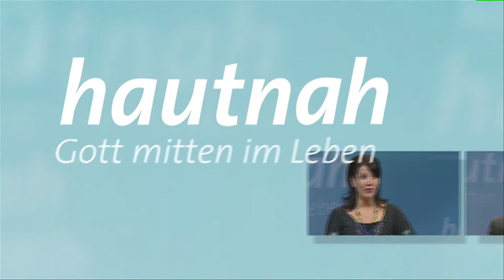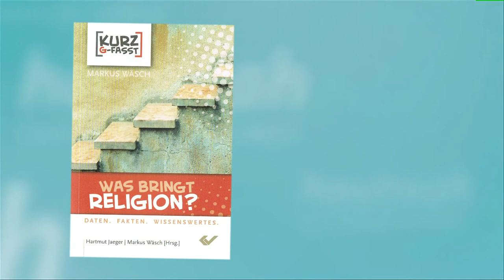Von Akupunktur bis Zen-Yoga | Monika Dörflinger, Markus Wäsch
Tut mir alles gut, was hilft? Der Markt der alternativen Heilmethoden und Entspannungstechniken ist riesig. Markus Wäsch und Monika Dörflinger begründen die Ablehnung einiger Methoden damit, dass kosmische Energien etc. darin involviert sind. Es gibt mehr, als wir sehen. Gott und auch die unsichtbare Welt böser Mächte. Wenn man durch Yoga Gut und Böse auszublenden versucht, geht ein wesentlicher Teil der Realität verloren. Manche Gemeinden versuchen, was populär ist, auch für Christen salonfähig machen, doch Markus Wäsch plädiert für Wachsamkeit.

Die Sendereihe "Hautnah - Gott mitten im Leben" ist eine spendenfinanzierte Produktion des Missions- und Bildungswerks NEUES LEBEN e.V.
Euch gefällt unsere Sendung und ihr möchtet "Hautnah - Gott mitten im Leben unterstützen?

* Glauben vertiefen? Hier gibt es gute Onlinekurse
* Evangelium weitergeben? Hier geht's zum kostenfreien christlichen Ratgebermagazin